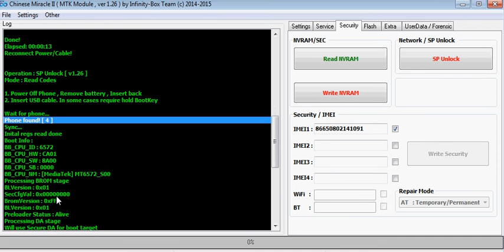HUAWEI Y330-U01,Huawei Ascend Y330, sim unlock solution,sp unlock